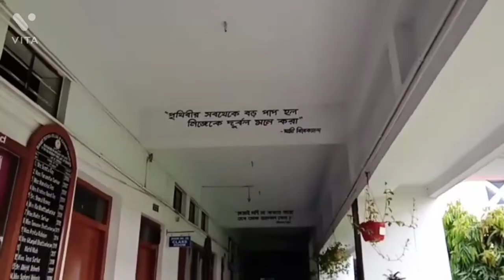Aaj gelam amar school a /Bhavan's Tripura Vidya Mandir